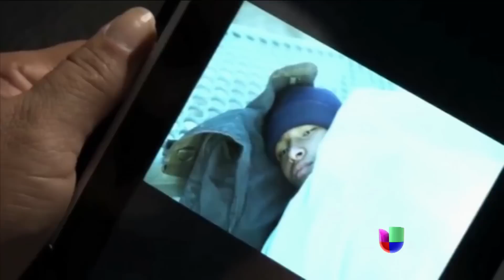Coyotes venden a viajeros al mejor postor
Extorsionaron a familia de niño migrante, el menor estaba en manos de secuestradores.